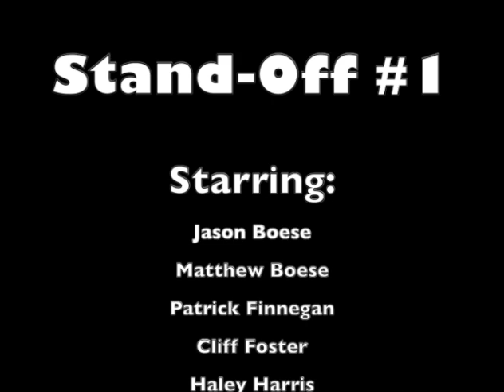Stand-Off 1c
They came, they saw, they Triello'd.